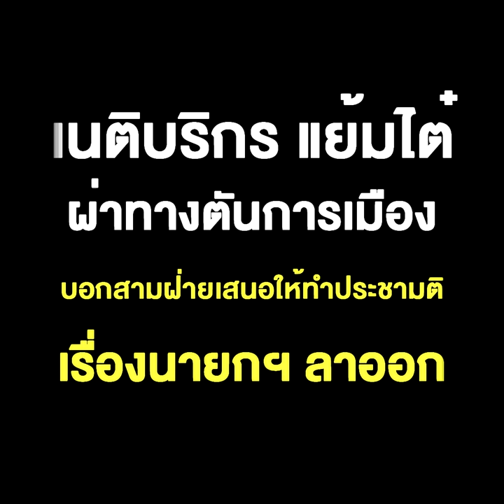เนติบริกร แย้มไต๋ ผ่าทางตันการเมือง บอกสามฝ่ายเสนอให้ทำประชามติ เรื่องนายกฯ ลาออก